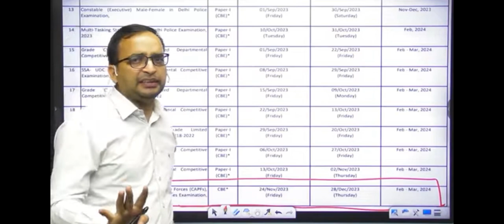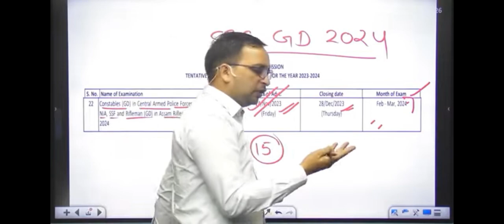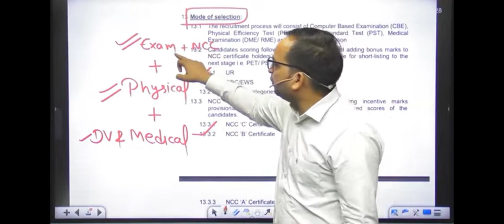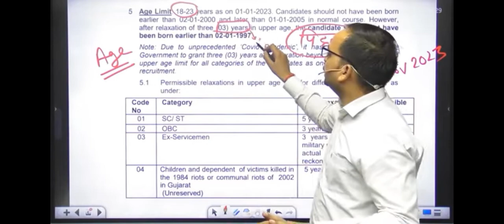SSC GD New Vacancy 2023-24 | SSC GD New Vacancy Update | by Ankit Bhati Sir